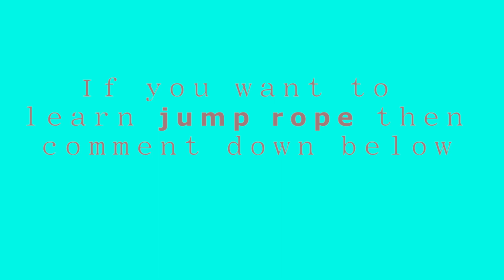Advance jump rope tutorial learn in 3 min!! Try NOW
epic Tuesday#advance bone breaking tutorial#flexing#how to do advance jump rope#learn jump rope bone breaking
bone breaking#advance flexing

Thankyou for watching tutorial .

will be deeply appreciated and is much needed.🙏🙏🙏🙏😇😇

Tej ,paytm,phonepe link -
UPI   yamanhirwe@okaxis

learn every dance form step by step from beginner to advanced level and
Also make your body flexible and become a good dancer.

All doubt and we solve if we can .

dance vedio#how to do bone breaking dance#how to do flexing# dance tutorial#bone breaking dance tutorial# Advance jump rope tutorial#yaman#yamandance